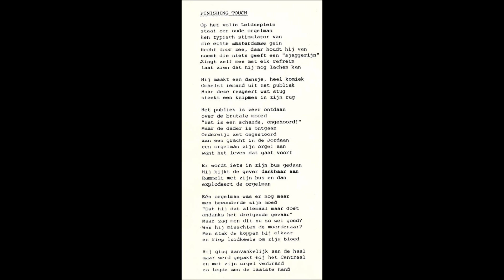Tröckener Kecks - Finishing Touch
Tröckener Kecks vinyl single
Dutch Punk 1982